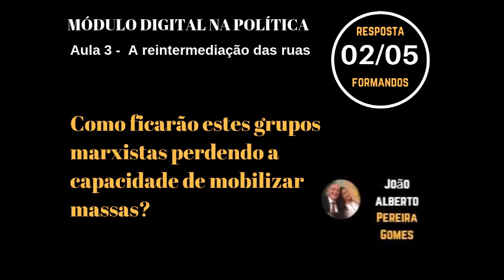Qual será o futuro dos marxistas no Brasil?